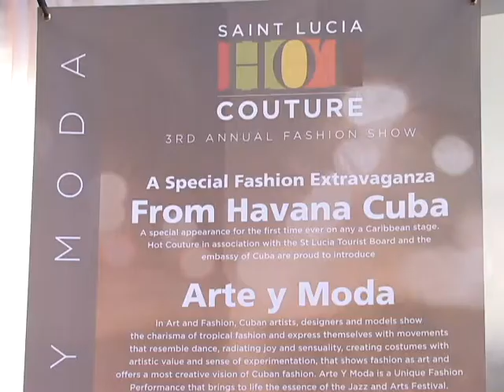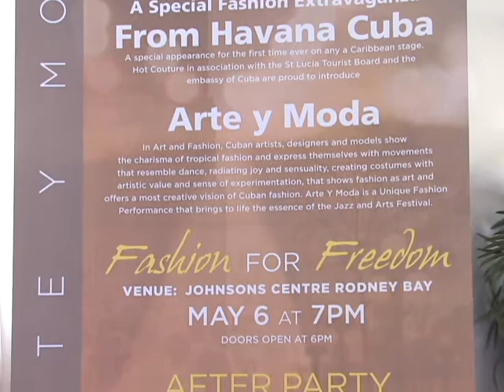fashion statement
Description